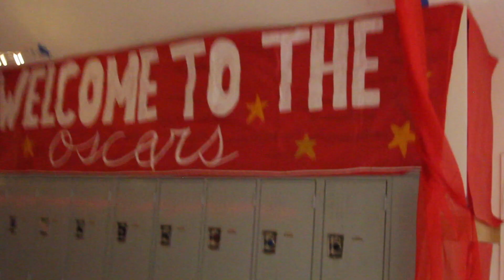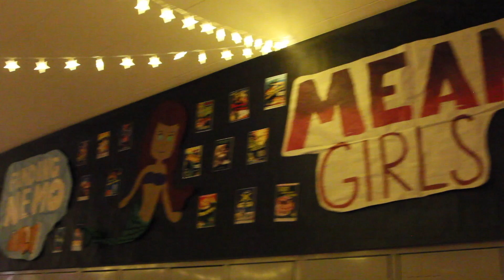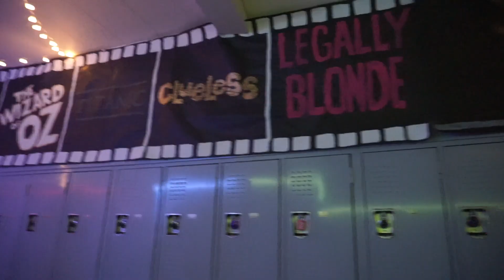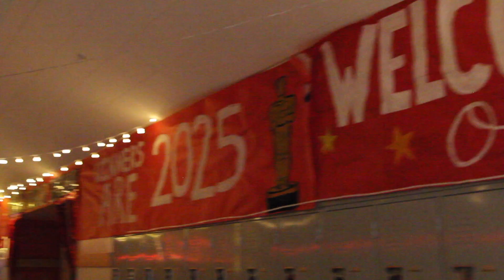CO'25 Junior Building Tour | Willie Goes To Vegas: Planet Hollywood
DVHS Junior class of 25 building tour for homecoming: Planet Hollywood
Willie Goes To Vegas